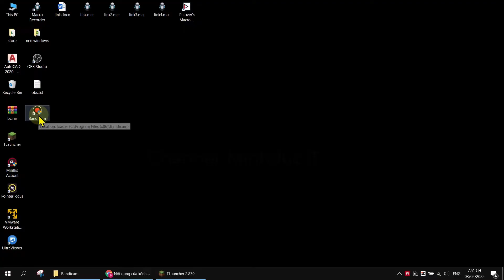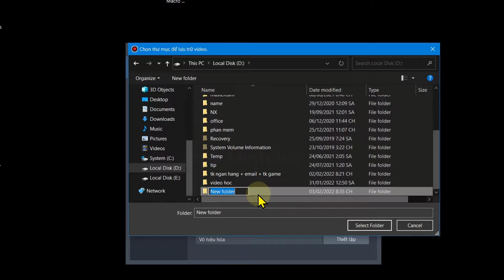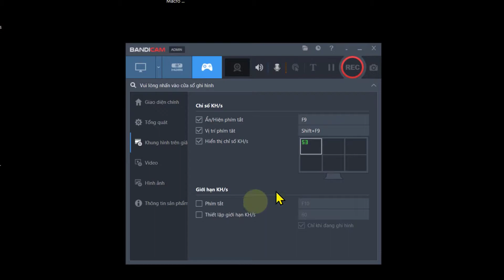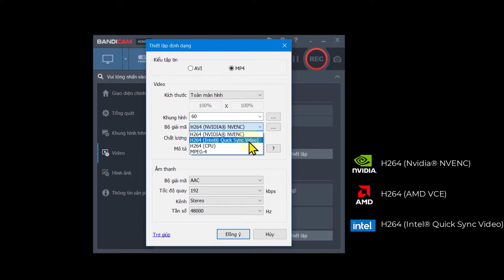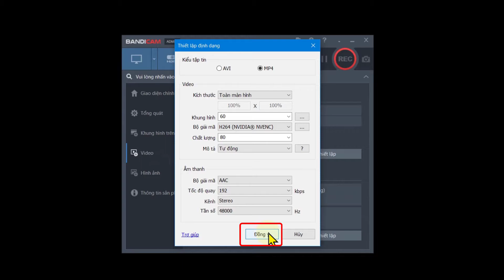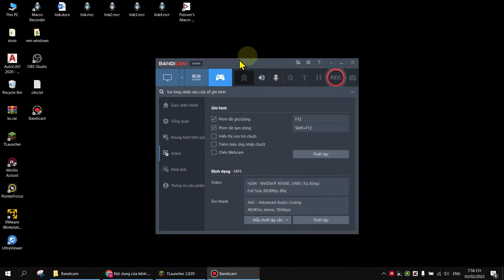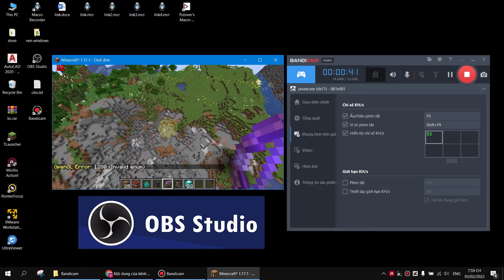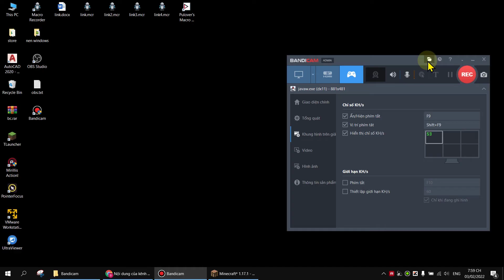🔴 Hướng dẫn QUAY GAME KHÔNG LAG ✅ với Bandicam [2022] | Minhduc iT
Bandicam là phần mềm quay game số 1 hiện nay. Nói về việc dễ sử dụng và nhẹ máy thì ko có phần mềm nào bằng.
Video này sẽ hướng dẫn bạn dùng chế độ quay game trên Bandicam và các thông số cần thiết để video quay mượt nhất có thể ✅. Nếu bạn thấy video có ích thì hãy ủng hộ mình 1 like và đăng kí nhé. Thanksss 👍 !!

► Mục lục:
0:00 Giới thiệu - Intro
0:22 Kích hoạt chế độ quay game
1:03 Tùy chỉnh ẩn hiện FPS hiển thị
2:00 Thiết lập video quay không lag
4:07 Chỉnh âm thanh khi quay game
5:09 Tắt hiệu ứng con chuột
5:34 Test thử quay game
6:38 Tại sao mình lại chọn Bandicam quay game?
7:05 Test kết quả quay video
7:44 Tạm biệt

🎯 Mỗi ngày bạn đều có cơ hội học một điều mới! 💡
Theo dõi MinhDuc IT📺 để không bỏ lỡ bất kỳ thủ thuật hay mẹo nào nhé!
▶ Có thể bạn quan tâm:
- TK NGÂN HÀNG:  𝟭𝟬𝟮𝟯𝟭𝟴𝟭𝟲𝟳𝟱 | 𝗩𝗶𝗲𝘁𝗰𝗼𝗺𝗯𝗮𝗻𝗸 | NGUYEN MINH DUC